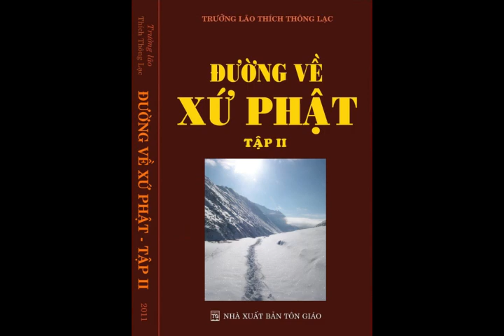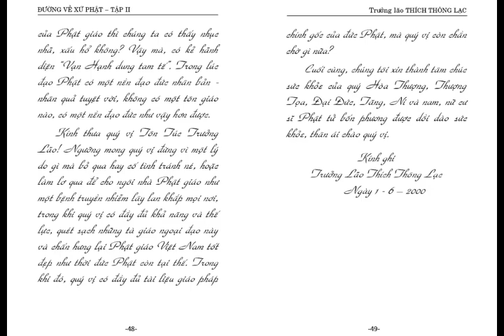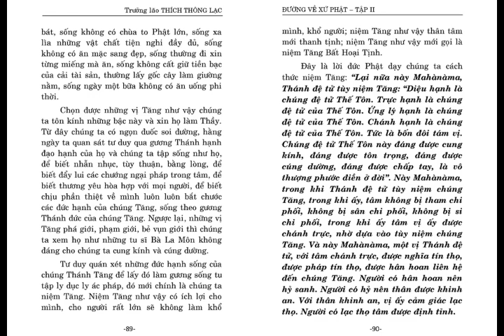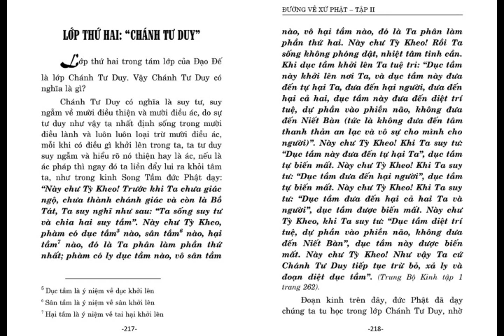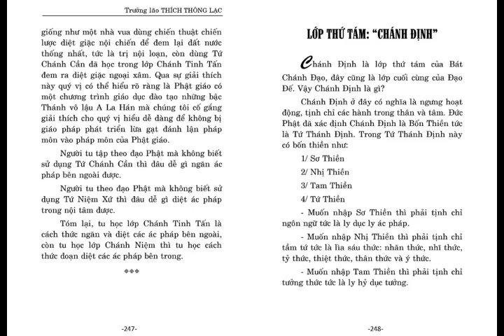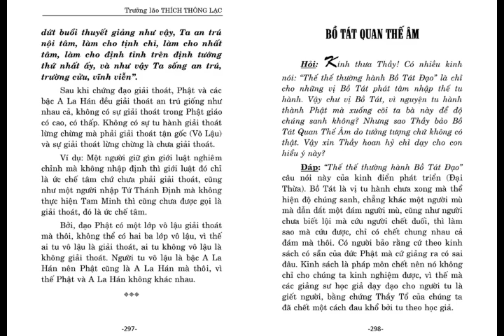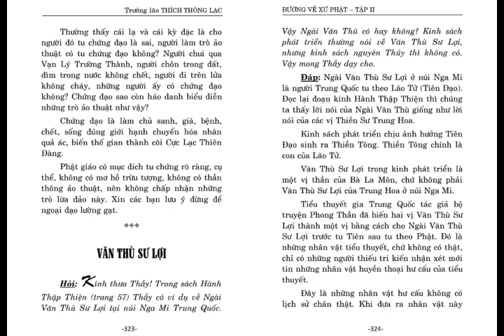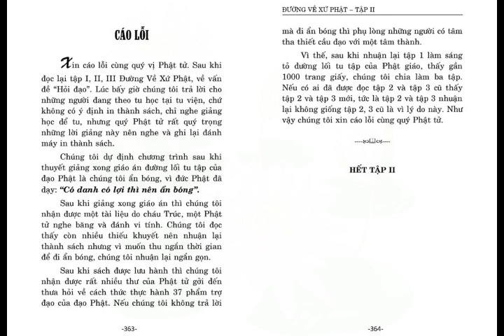Đường Về Xứ Phật - Tập II (Tứ Diệu Đế và Bát Chánh Đạo) - Trưởng lão Thích Thông Lạc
Tu Viện Chơn Như  - Sách Nói Nguyên Văn Bản -  Trưởng lão Thích Thông Lạc
00:00 Lời nói đầu
35:40 Bức tâm thư
44:28 Lòng thương vô bờ bến của một vị thầy
01:05:17 Tứ bất hoại tịnh
01:07:52 Niệm Phật
01:20:40 Niệm Pháp
01:24:02 Niệm Tăng
01:27:46 Niệm Giới
01:34:38 Tu định hiện tại an lạc trú
01:50:06 Định sáng suốt
01:55:55 Khi tu xong còn tham sân si nữa không
02:06:11 Phiền não tức bồ đề
02:14:22 Những pháp môn con ghi ra đã đủ chưa
02:15:35 Định vô lậu câu hữu ngũ uẩn
02:26:57 Định vô lậu câu hữu tứ niệm xứ
02:42:24 Định vô lậu câu hữu tứ chánh cần
02:45:03 Định vô lậu câu hữu tứ nhân quả
02:48:18 Định vô lậu câu hữu tứ diệu đế
02:50:10 Chân lý thứ nhất: Khổ đế
03:15:08 Chân lý thứ hai: Tập đế
03:49:32 Chân lý thứ ba: Diệt đế
03:53:30 Chân lý thứ tư: Đạo đế
03:56:56 Lớp thứ nhất: Chánh kiến
04:12:05 Lớp thứ hai: Chánh tư duy
04:22:48 Lớp thứ ba: Chánh ngữ
04:26:41 Lớp thứ tư: Chánh nghiệp
04:30:04 Lớp thứ năm: Chánh mạng
04:41:34 Lớp thứ sáu: Chánh tinh tấn
04:46:16 Lớp thứ bảy: Chánh niệm
04:51:35 Lớp thứ tám: Chánh định
04:56:24 Định vô lậu câu hữu tứ vô lượng tâm
04:58:24 Định vô lậu câu hữu tứ bất hoại tịnh
05:01:20 Định vô lậu câu hữu định niệm hơi thở
05:02:49 Định vô lậu câu hữu pháp bất tịnh
05:03:43 Định vô lậu câu hữu thập nhị nhân duyên
05:07:23 Tu bao lâu mới diệt được tầm tứ
05:10:41 Làm việc biết làm việc có xả tâm không
05:13:10 Không chống đối va chạm
05:17:43 Giáo án tu tập quá nhiều, không biết tu pháp nào cho có kết quả
05:21:10 Sắc dục
05:29:53 Cứu độ cha mẹ khi đã khuất bóng
05:33:37 Bậc tu chứng khi nhập diệt có dùng tha lực độ chúng sanh không
05:37:06 Thế giới siêu hình không có
05:43:14 Nhập tứ thiền có phải là A la hán không
05:49:13 Bồ tát quan thế âm
05:53:04 Chơn tâm
05:55:08 Tưởng uẩn
05:57:07 Độ người
05:58:07 Ái kiết sử
06:01:20 Sát sanh mà không tội
06:06:36 Đệ tử vi phạm nói xấu thầy tổ
06:16:09 Chùa to phật lớn
06:16:10 Nhục thân
06:19:19 Văn thù sư lợi
06:21:11 Am thất
06:22:38 Giáo trình tu tập bát chánh đạo
06:25:24 Thần thông
06:28:06 Hãy cảnh giác thần thông
06:34:57 Tịnh chỉ hơi thở
06:44:11 Không được nói người khác là sai
06:49:53 Tham danh
06:53:00 Kinh sách là chiếc bè qua sông
06:54:05 Tam Minh
06:56:28 Tu viện nuôi nhiều người
06:57:12 Thiện lai tỳ kheo
07:03:55 Cáo lỗi